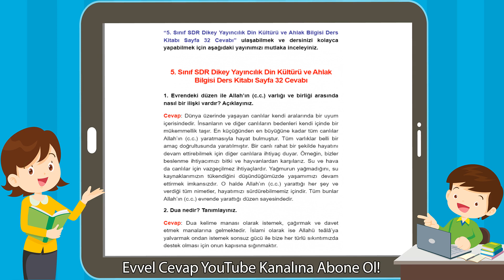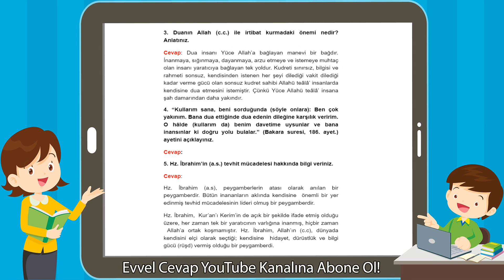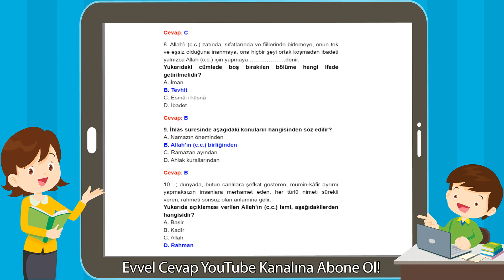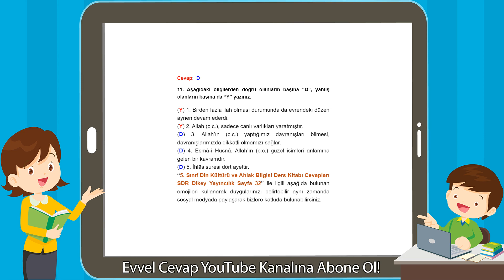5. Sınıf SDR Dikey Yayıncılık Din Kültürü ve Ahlak Bilgisi Ders Kitabı Sayfa 32 Cevabı